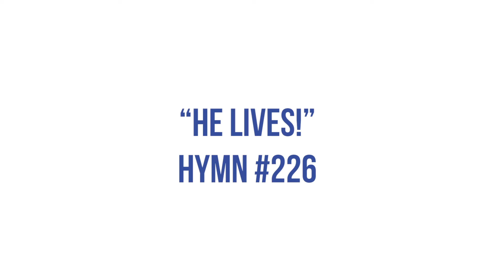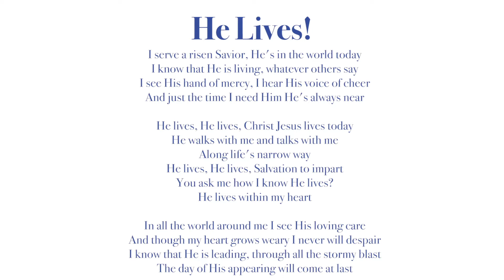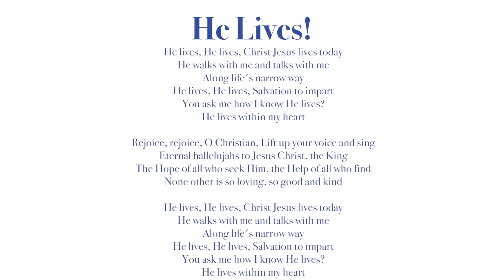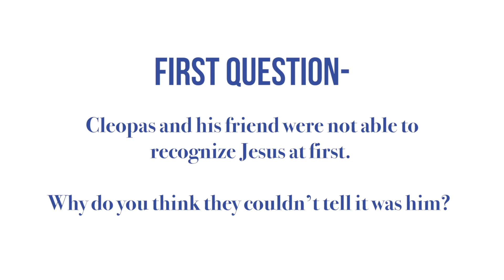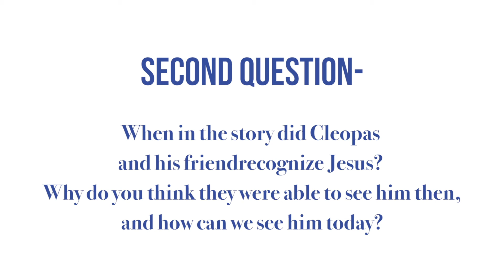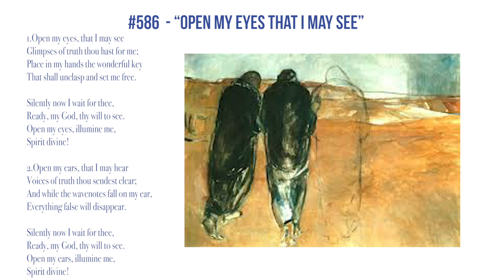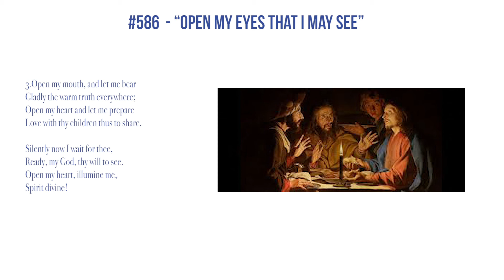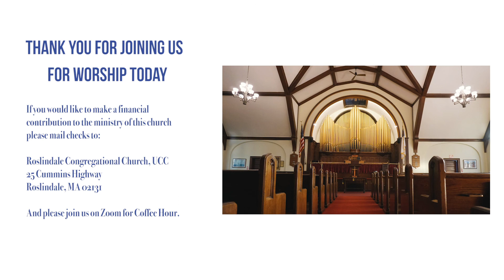Roslindale Congregational Church, UCC: Sunday Service - April 26, 2020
This Sunday is also our All Ages worship service. So the online service and sermon will be specially designed to be kid-friendly and accessible to multiple age groups. The Facebook Live service will be participatory in a few different ways: some of our children will lead parts of worship; I will tell the bible story, which will lead to a time of dialogue on the screen. How? Well, you’ll have the chance to respond to my questions in real time by typing in responses in the comment section.

And may God open our eyes to see the Risen One in our gathering and in each other!

- Pastor Jean